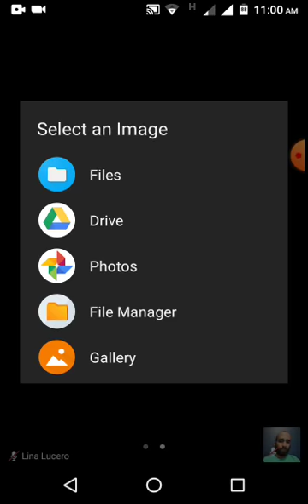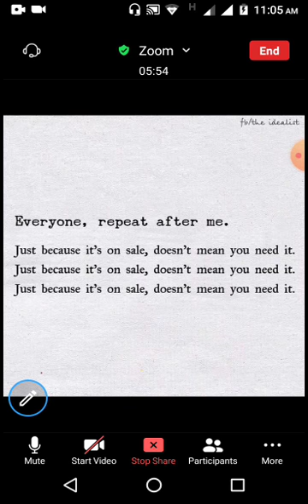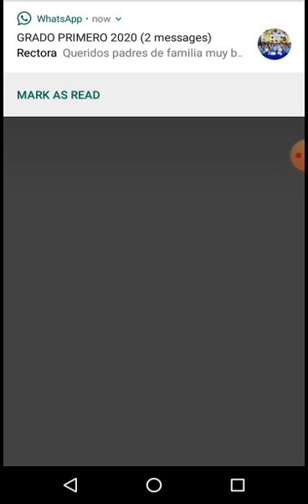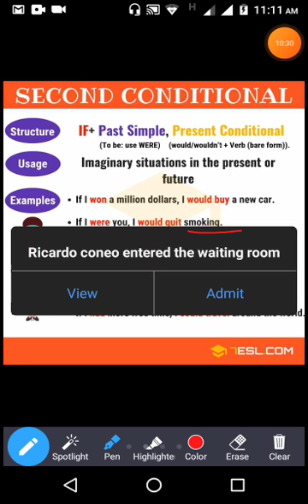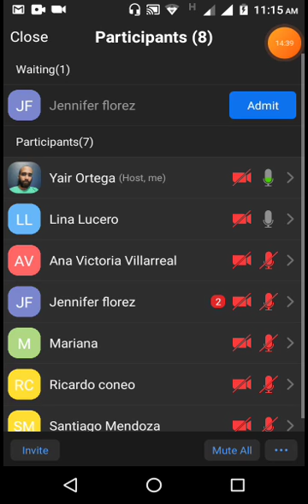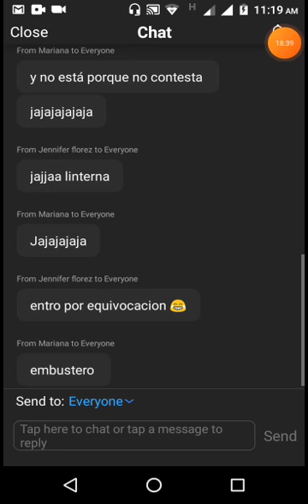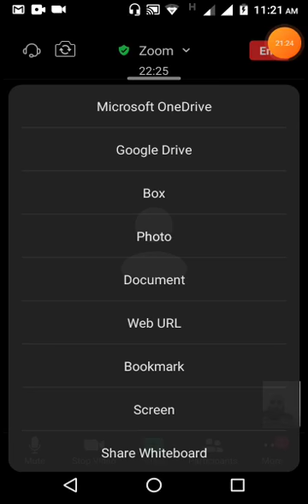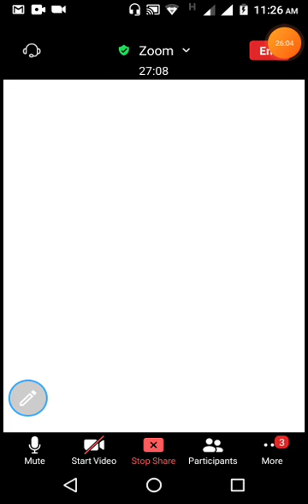English class 10th grade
Explicación del segundo condicional, y juegos de Duolingo y hangman.